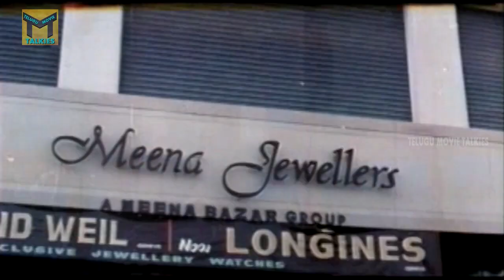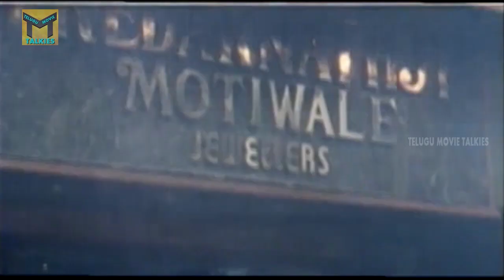మెగాస్టార్ చిరంజీవి యాక్షన్ సీన్.అంటే ఈ మాత్రం ఉండాలి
Watch : మెగాస్టార్ చిరంజీవి యాక్షన్ సీన్... అంటే ఈ మాత్రం ఉండాలి chiranjeevi megastarchiranjeevi vijayashanti | TMT